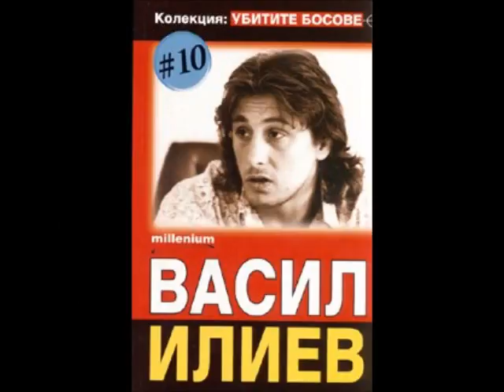Радо Шишарката - Спомени (Васил Илиев)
Васил Андреев Илиев е роден на 22 януари 1965 година в Кюстендил.

Той е бедно момче от работническо семейство, има брат Георги и сестра Мариана.

Многократен шампион по борба във всички възрасти. Ученик на школата "Олимпийски надежди" сред неговите съученици са били Илия Павлов, Димитър Джамов, Атанас Комшев, Младен Михалев-Маджо и много именити след това подземни босове.

След несправедливо според него решение за неучастието му в едно Европейско първенство той напуска борбата завинаги и поема по пътя на гангстерските банди. Жени се за Мариета и докато е в казармата му се ражда единственото дете - Ивона.

Заминава за Чехия, търсейки по светло бъдеще. Там се засича с Иво Карамански, който е тарторът на Българската мафия в чужбина, занимаваща се с кражби на автомобили, въоръжени грабежи и поръчкови побои. 7-8 месеца след пристигането си Васил Илиев е арестуван заедно с негов приятел по прякор Дробеца. Прекарва 2 месеца в чешки затвор по обвинение в грабеж, което така и не се доказва.

След като излиза от затвора, той е принуден да напусне Чехия и през 1988 г. заминава за Унгария, където заедно с Иво Карамански крадат коли и правят измами с валута, злато и др. през 1990 г. се завръща в България и научава, че жена му го е изоставила.

Първата фирма на Васил Илиев, регистрирана през 1991 г.  ВИС, като от уставния Капитал 50 000 лв. той внася 49 000 лв.  Другите 1000 лв.  дава Пламен Тимнев-Ганди. Акционери още са Николай Цветин и Георги Илиев. Фирмата се занимава главно с охраняване на обекти. Основният персонал са хора от борческите среди, приятели от Унгария и абитуриенти от "Олимпийски надежди" . Истинският възход на борческата Империя започва със старта на Юго ембаргото.

Васил Илиев прохожда в бизнеса с няколко дискотеки по Южното Черноморие. През 1992 регистрира ВИС с капитал 50 000 лв. Дребни акционери във ВИС-1 са Пенчо Младенов, Антон Боянов и Веселин Йотов.

Това е истинска златна мина за Васил Илиев и неговата прохождаща империя. Милиарди стари левове печелят борците от нарушаването на ембаргото. След този период преименуваната компания вече ВИС-2 (Вярност Инвестиции Сигурност) се ориентират към туристическия бизнес, зърното, транспорта и други легални отрасли като в същото време рекетът, кражбите на коли и изнудванията не спират. През 1994 г.  има повече от 150 фирми свързани с ВИС. Персоналът на групировките надминава 4000 души. ВИС са монополисти в застрахователния бизнес.

Васил Илиев е убит на 25 април 1995 г. в чисто новия си Mercedes Cabrio закупен от Фатик, на път за ресторант "Мираж",  където е  имал среща със Слави Трифонов. Убийството не е разкрито и до днес.